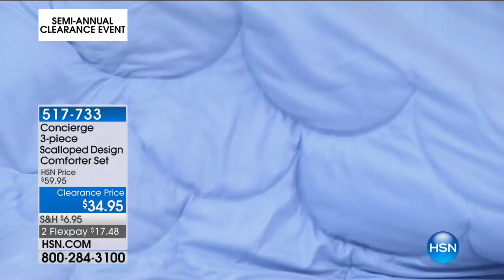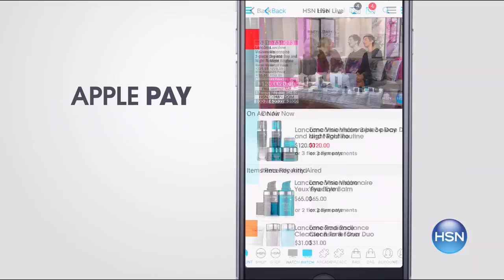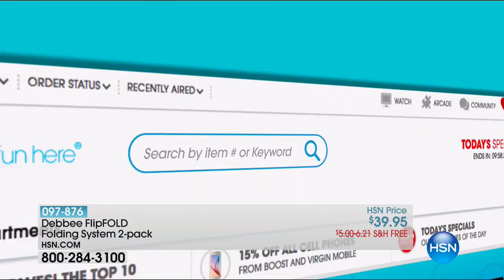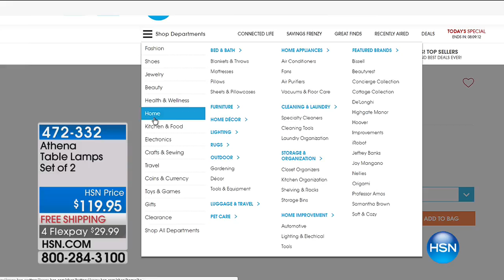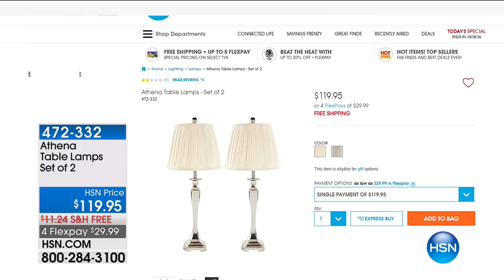HSN | Bedding Clearance 06.18.2017 - 03 PM